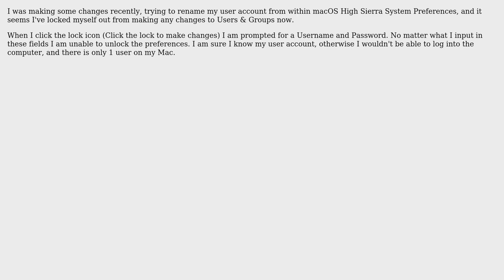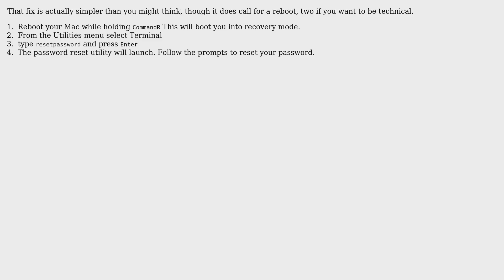Apple: Cannot unlock Users & Group in System Preferences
With thanks & praise to God, and with thanks to the many people who have made this project possible! | Content (except music & images) licensed under CC BY-SA | Music | Images & others | With thanks to user Steve Chambers user Nimesh Neema user Amee Doshi and the Stack Exchange Network Trademarks are property of their respective owners. You are responsible for your own actions.